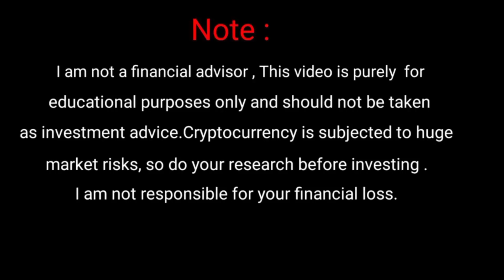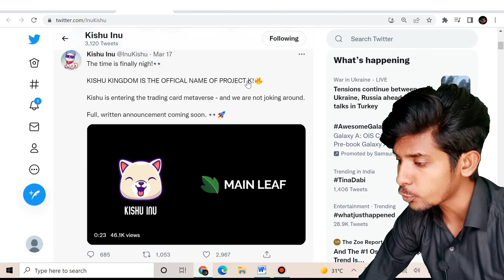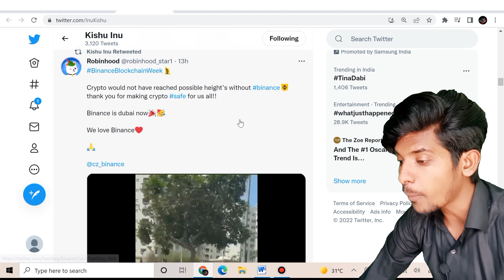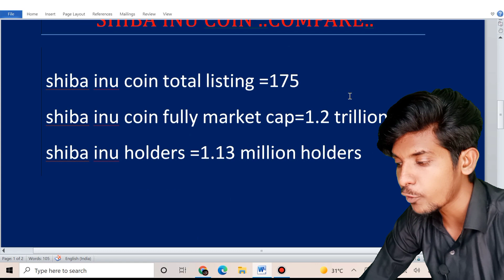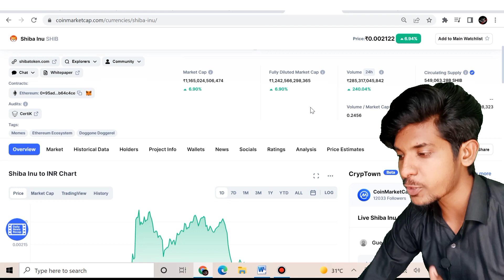Kishu inu coin news today💸Kishu inu coin price prediction💸Kishu inu today news | Kishu inu coin up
Kishu inu coin news today💸Kishu inu coin price prediction💸Kishu inu today news | Kishu inu coin update

Hello dosto to aaj ke is video me ham baat karne wale hai shinja coin aur Kishu coin ke baare me to video kaafi intresting rahenga video last tak jaroor dekhna.

Your Queries.
Kishu inu news today
KISHU INU TODAY UPDATE
Kishu inu coin price prediction
Kishu
KISHU
KISHU NEWS UPDATE
Kishu inu vs shinja
Shnja coin
Shbnobi coin coin
Shibnobi coin news today

Vistt Our Website.